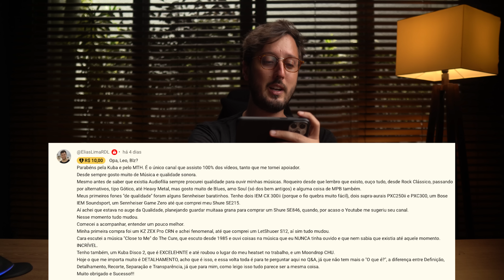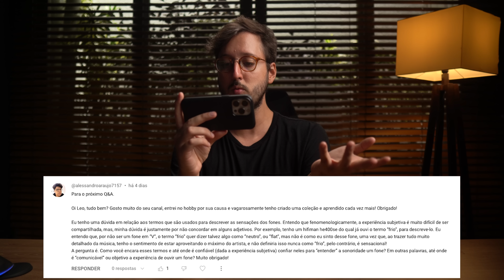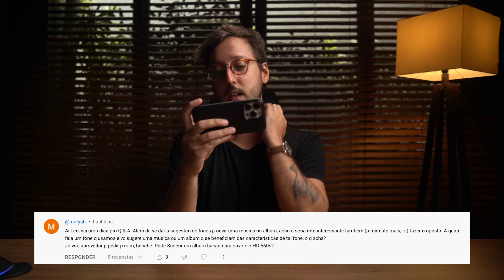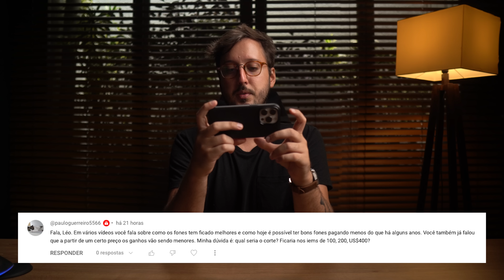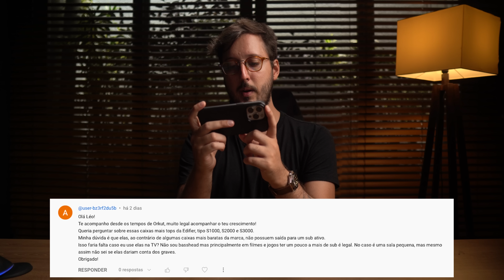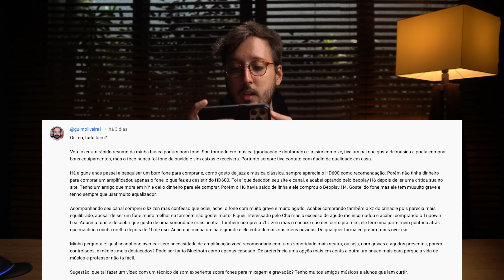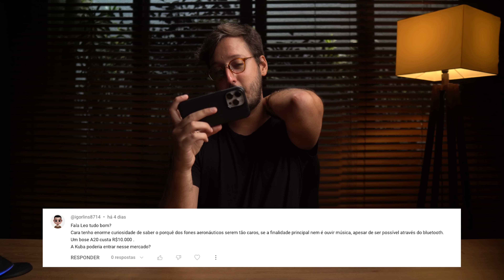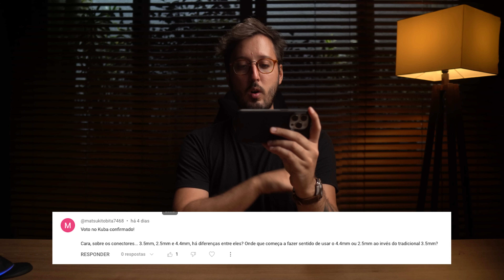Os MAIORES CUSTO-BENEFÍCIO, GÊNEROS para TESTAR FONES, ÁUDIO ESPACIAL e mais: Q&A nº11!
🏆 VOTE NA KUBA NO PRÊMIO CANALTECH!
Basta acessar , fazer um cadastro rápido e buscar a Kuba na categoria áudio.

👓 MEUS ÓCULOS!

Após as avaliações, muitos dos equipamentos que testo são vendidos. Isso me ajuda a manter o canal, e dá a chance de os inscritos adquirirem esses equipamentos por preços inferiores aos de mercado. O link para a lista sempre atualizada está abaixo:

00:00 Abertura
01:03 1
01:41 2
07:41 3
07:54 4
08:50 5
09:50 6
12:33 7
13:52 8
14:44 9
16:27 10
17:00 11
18:20 12
19:45 13
21:24 14
22:21 15
23:11 16
24:39 17
25:02 18
26:05 19